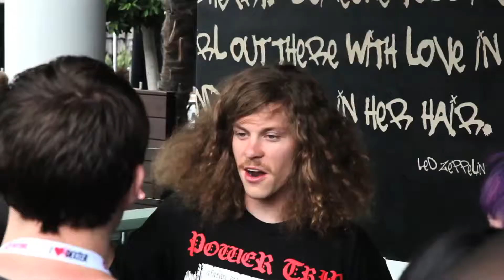Comic Con Highlights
Filmed and Edit by Francisco Correa.